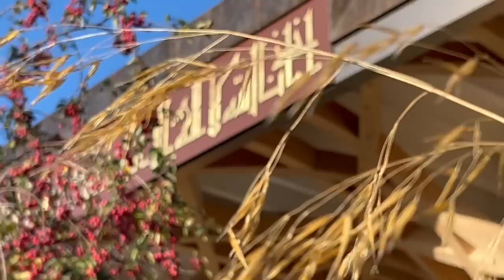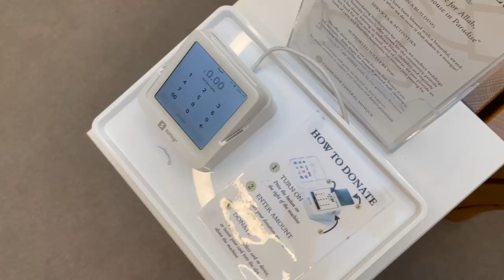Green Friday – Abdal Hakim Murad: Friday Sermon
Friday is a day of great historical and religious significance in Islamic tradition, as Allah makes clear in the Qur’an. As such, the yearly consumer event of “Black” Friday – variants of which have been adopted throughout the world – is, then, both a misnomer as well as antithetical to the forgotten religious festivals that it seems to have replaced. This frenzied celebration of consumption is observably destroying the planet.  In contrast, the tradition of the Prophet Muhammad ﷺ was that of deep consideration for the earth’s environment and the animals that live here alongside us. Only through following his example can we begin to restore the perfect balance of creation that we have disrupted due to our unquenchable greed for worldly possessions that will not accompany us to the hereafter.

0:00 Arabic
2:36 English
25:00 Arabic

*Apologies for the audio quality between 0:41 & 2:35*